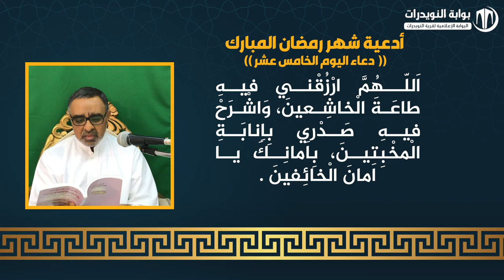أدعية ايام شهر رمضان المبارك - دعاء اليوم الخامس عشر - بصوت القارئ عباس حبيب